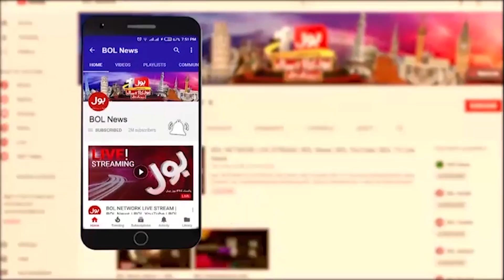Imran Khan Another Huge Victory | PTI Main Sindh ki Bari Shakhsiyat Ki Shamooliyat | Breaking News